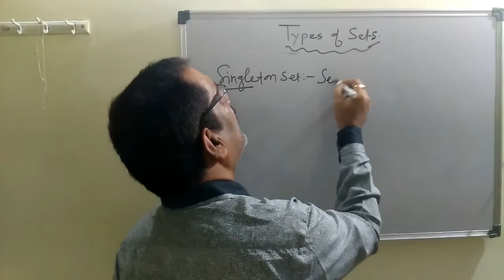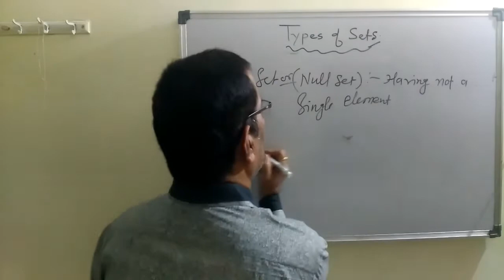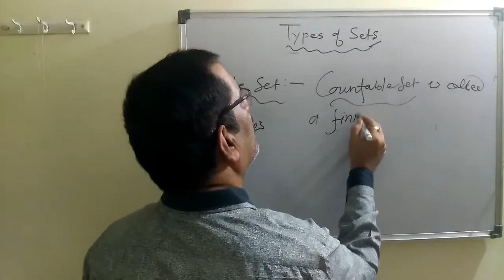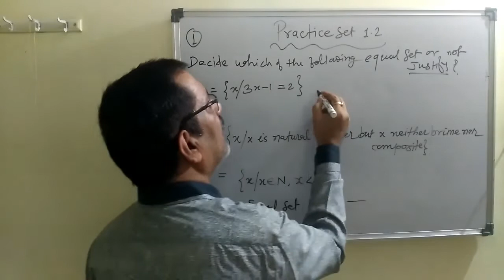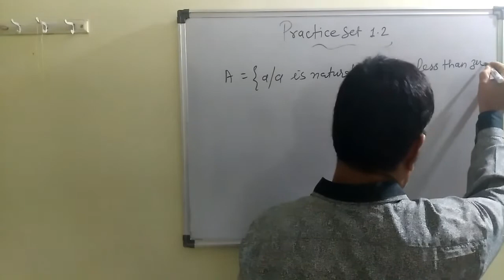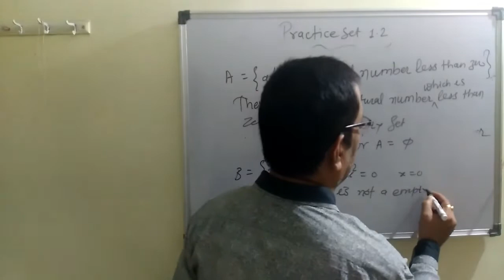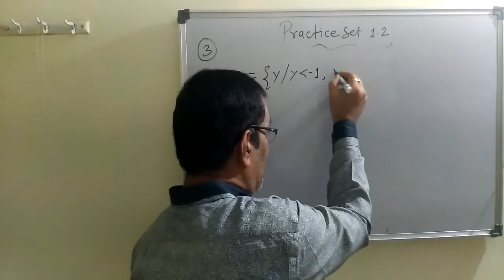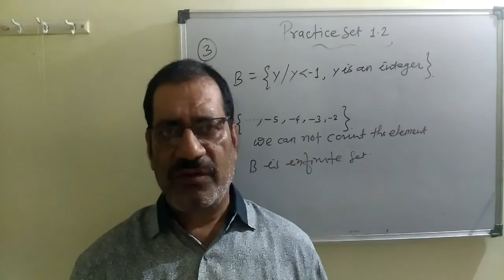sets video 2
practice set 1.2 and types of set , based on scc class 9th syllabus